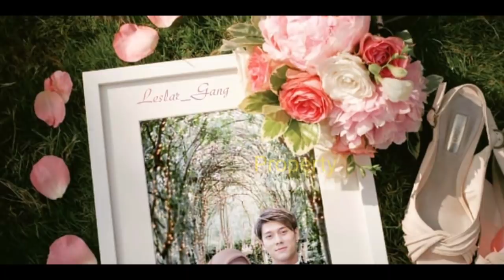Hari ini || Ciee.. Lesti Diam-diam ke Rumah Billar, Mesra Banget!! Kayak Udah Suami Istri Aja?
Jangan Lupa: _
Thankz!!..